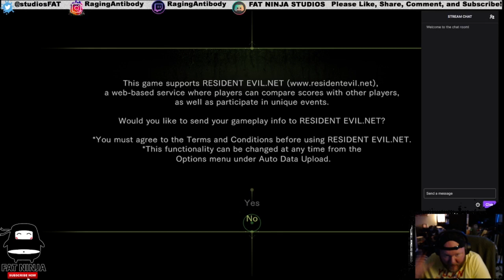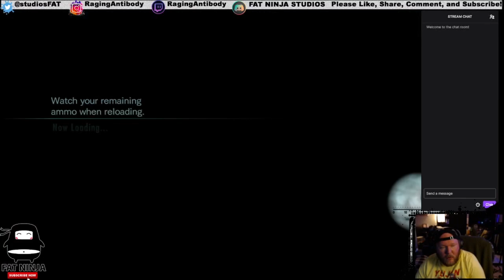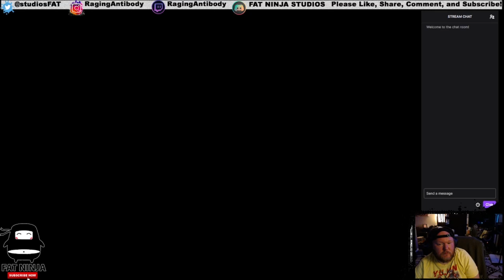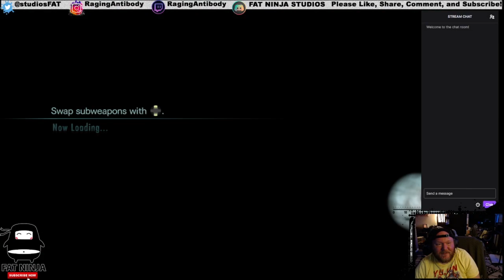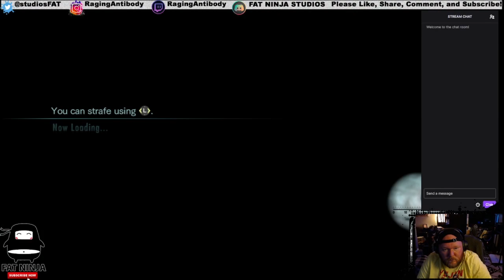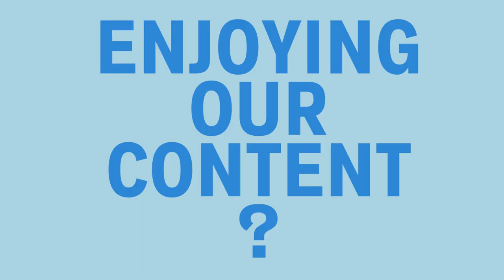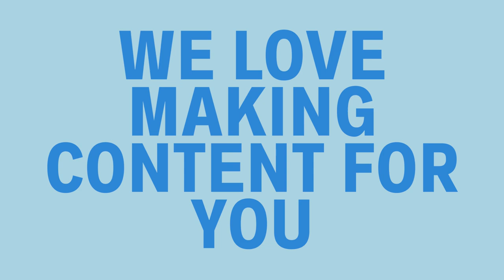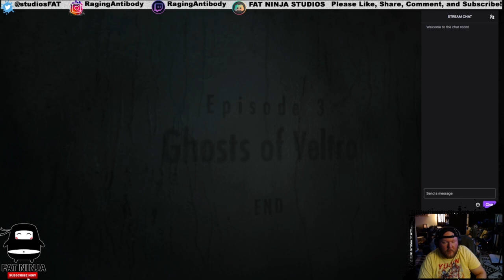Resident Evil Revelations - 001 - Stream Replay